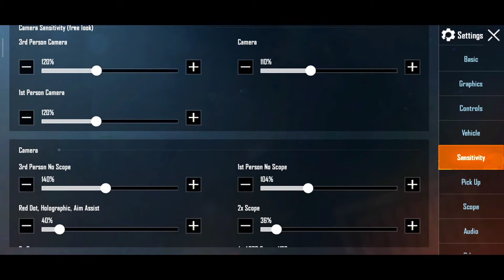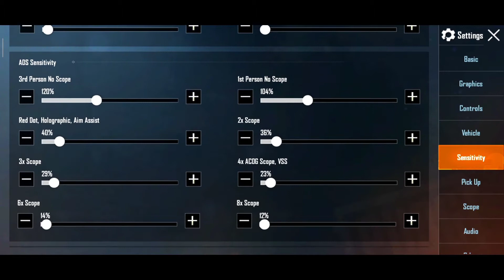(REDMI NOTE 8 PRO) PUBG MOBILE BEST SENSITIVITY SETTINGS....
Hi friends.

Ram-8gb
Rom-128gb